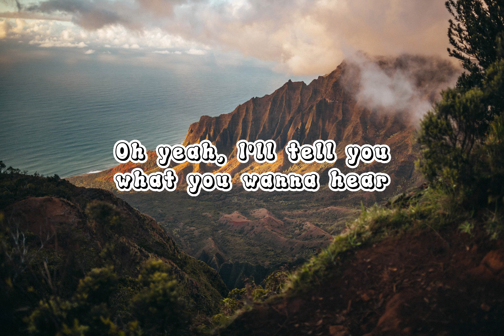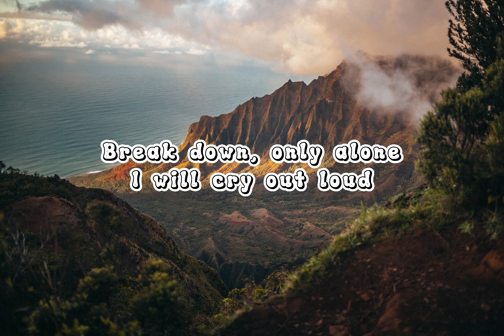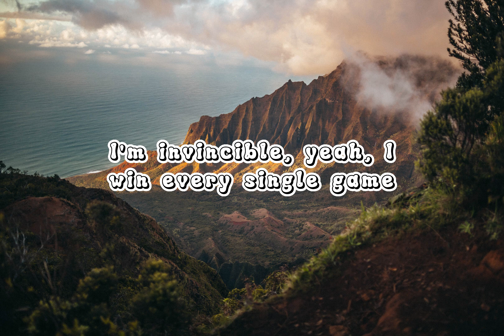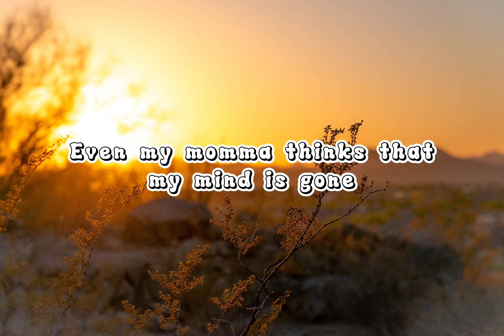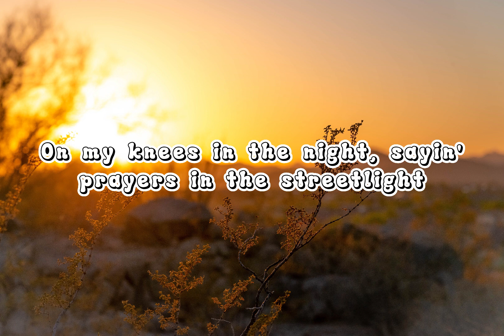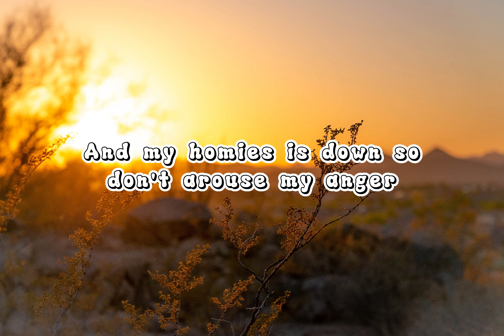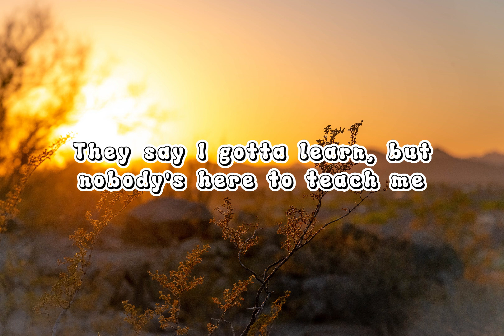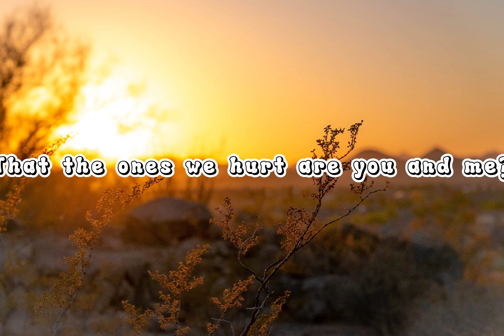Sia - Unstoppable (Lyrics) , Coolio - Gangsta's Paradise (Lyrics) ft. L.V.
Lyrics:
I'm unstoppable
I'm a Porsche with no brakes
I'm invincible